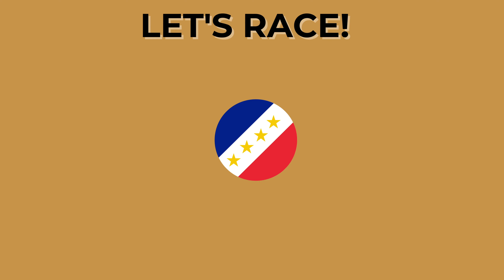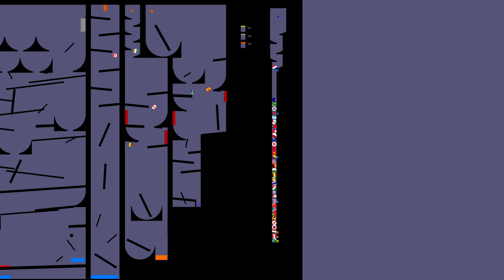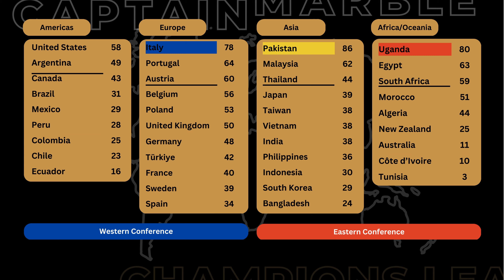Day 2 Season 7 Champion Playoff Game - Captain Marble Racing